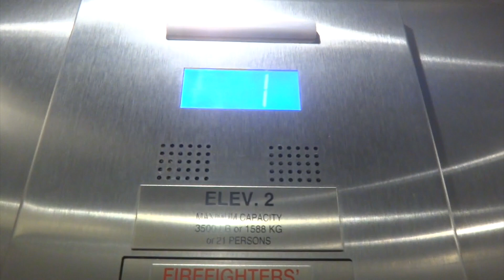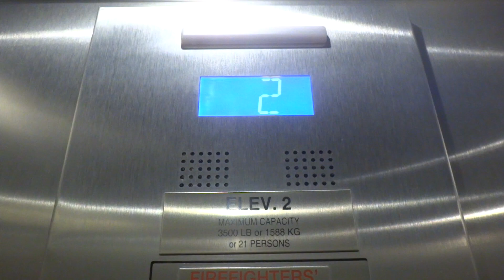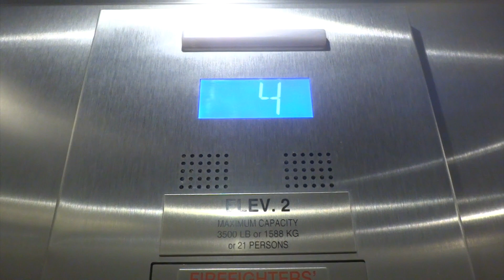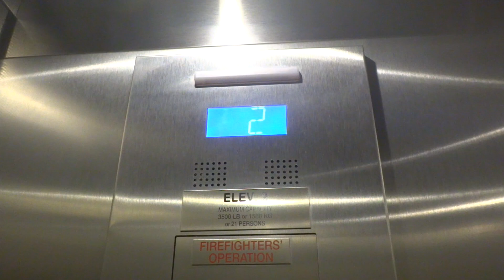Otis Traction Elevators @ Hills Farms Parking Garage in Madison, WI